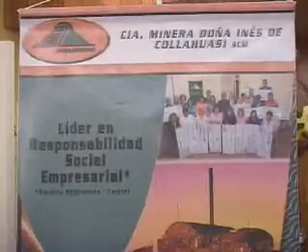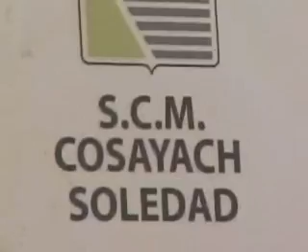LAS PYMES Y LA GRAN MINERIA - Iquique TV Noticias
Innova Iquique y Cordenor  promueven programa de transferencia tecnológica hacia las Pymes de la provincia de Iquique.